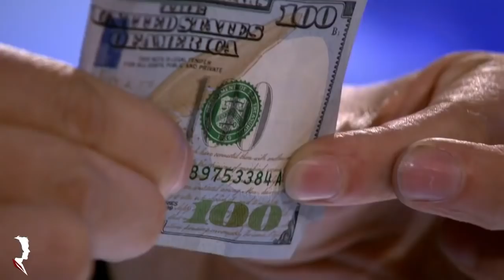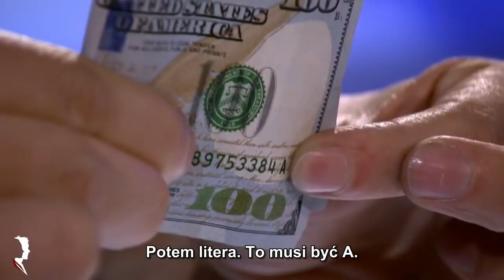The Clairvoyants, kolejny występ mentalistów w amerykańskim Mam Talent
AGT należy do Fremantle.